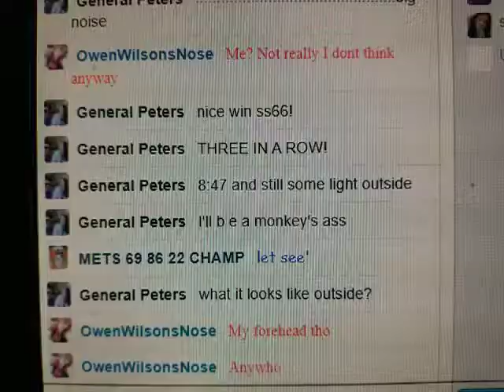8:45 still light out